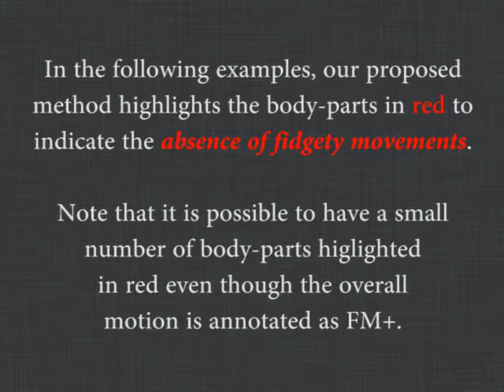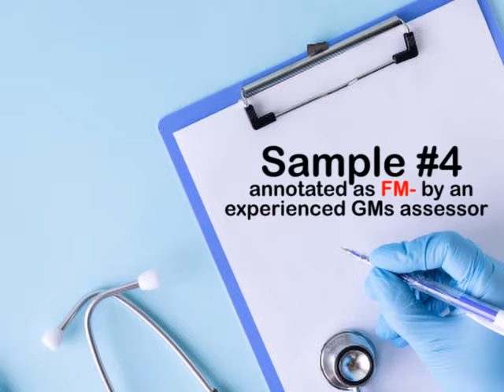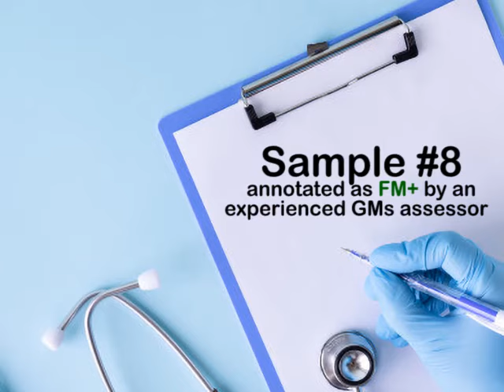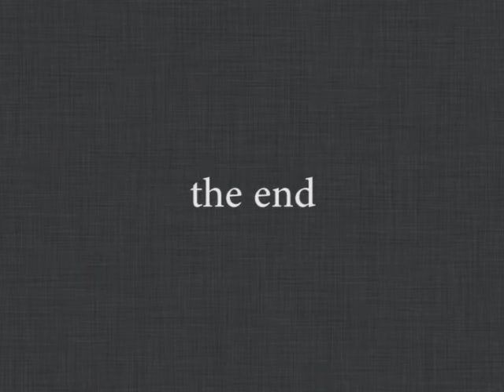IEEE BHI-BSN 2021 - Towards Explainable Abnormal Infant Movements Identification (Video Demo)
"Towards Explainable Abnormal Infant Movements Identification: A Body-part Based Prediction and Visualisation Framework" - Find out more

Providing early diagnosis of cerebral palsy (CP) is key to enhancing the developmental outcomes for those affected. Diagnostic tools such as the General Movements Assessment (GMA), have produced promising results in early diagnosis, however these manual methods can be laborious. In this paper, we propose a new framework for the automated classification of infant body movements, based upon the GMA, which unlike previous methods, also incorporates a visualization framework to aid with interpretability. Our proposed framework segments extracted features to detect the presence of Fidgety Movements (FMs) associated with the GMA spatiotemporally. These features are then used to identify the body-parts with the greatest contribution towards a classification decision and highlight the related body-part segment providing visual feedback to the user. We quantitatively compare the proposed framework's classification performance with several other methods from the literature and qualitatively evaluate the visualization's veracity. Our experimental results show that the proposed method performs more robustly than comparable techniques in this setting whilst simultaneously providing relevant visual interpretability.